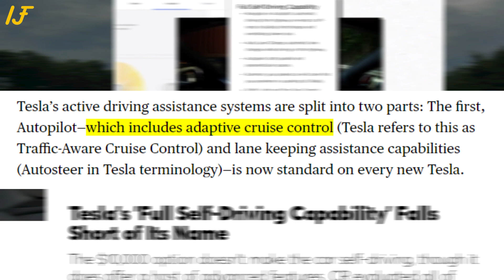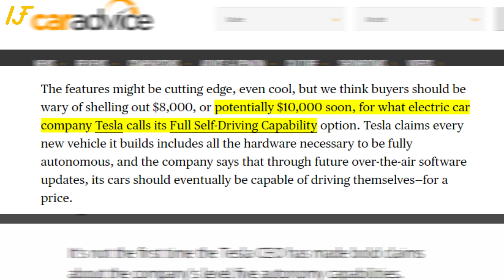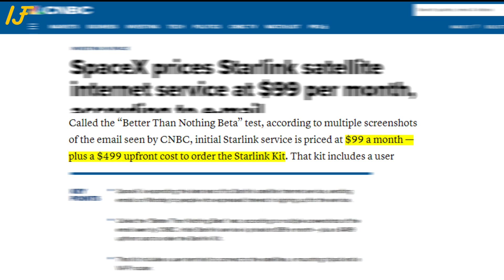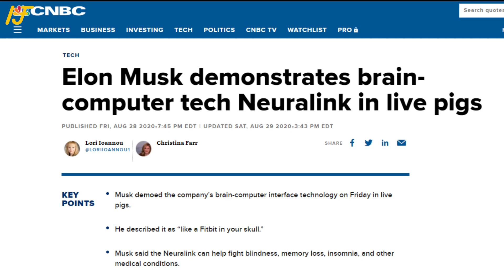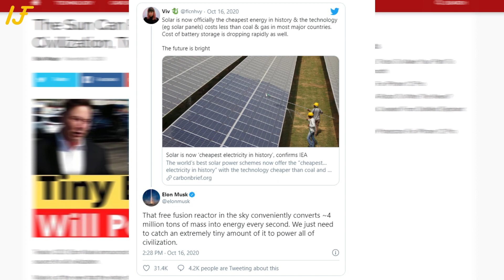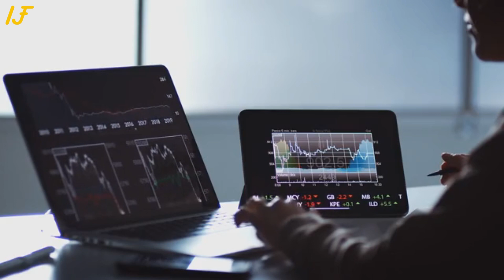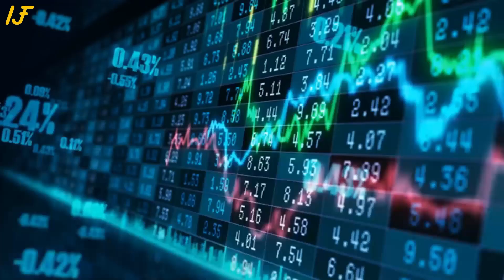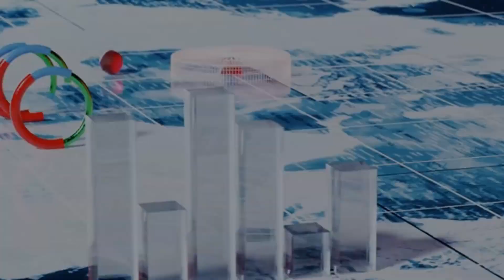"AFTER 2021 The World Will Never Look The Same" - Elon Musk 2021 Predictions & TSLA Stock Forecast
Not too long from now Elon musk became the world richest man in the world. For the year of 2021 Elon has made many prediction concerning many of his projects. From Tesla, SpaceX, Starlink, Neuralink and many more.